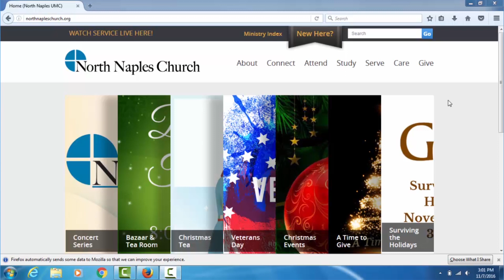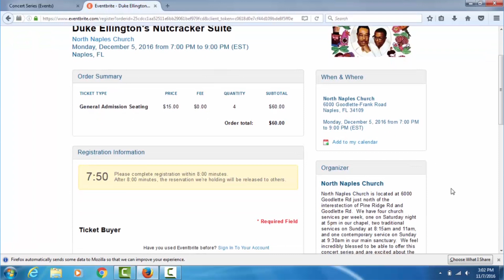Announcements 11 13 16